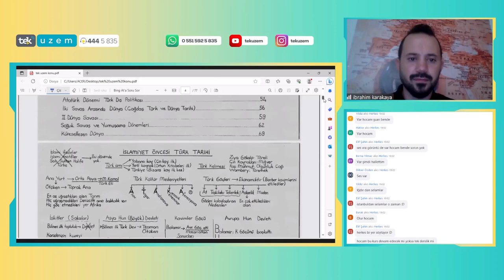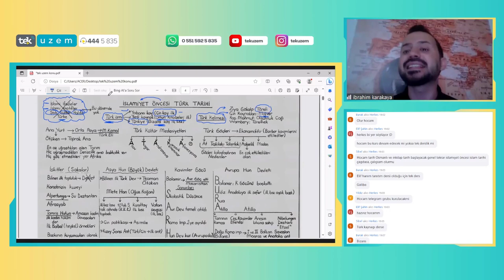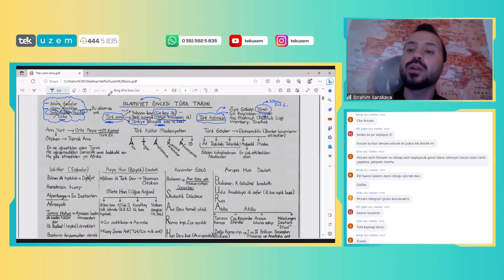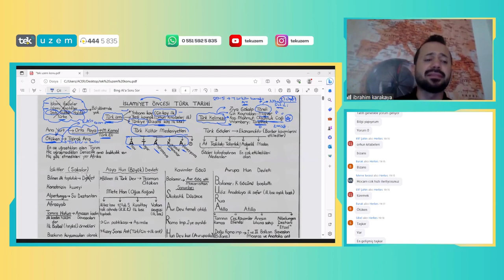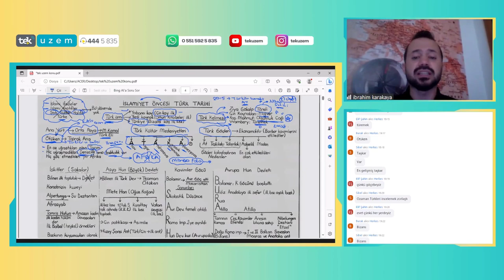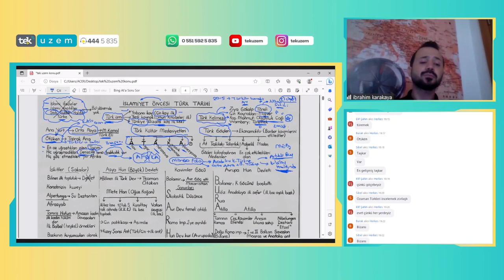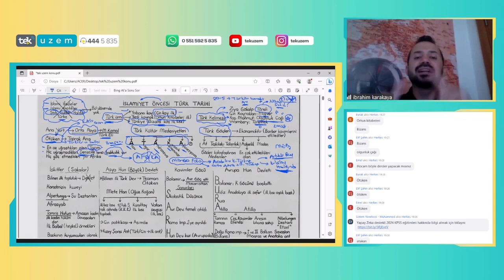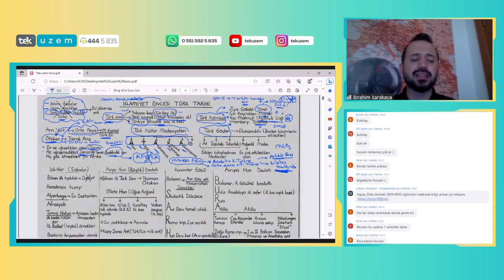KPSS GYGK Tarih / İslamiyet Öncesi Türk Tarih